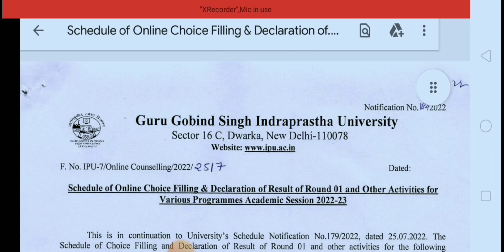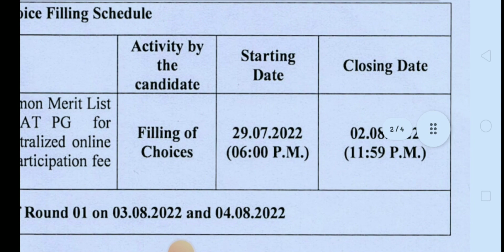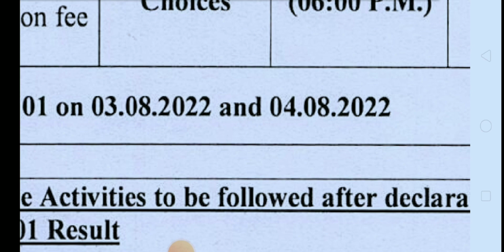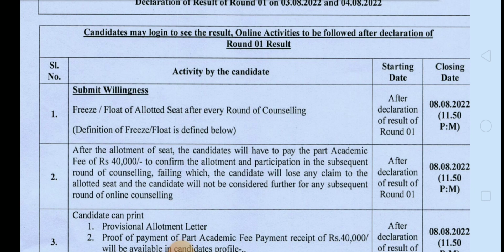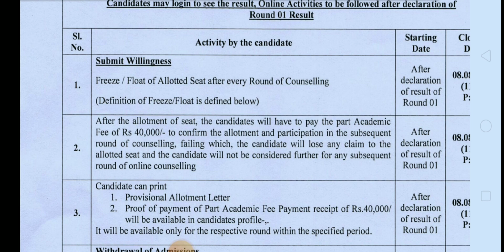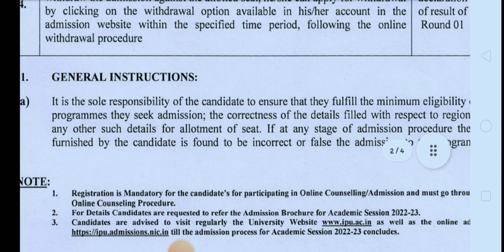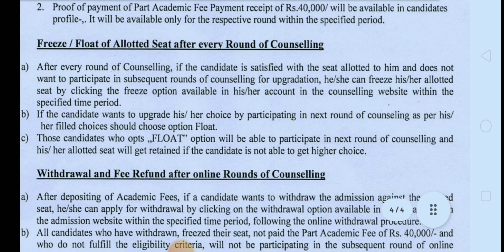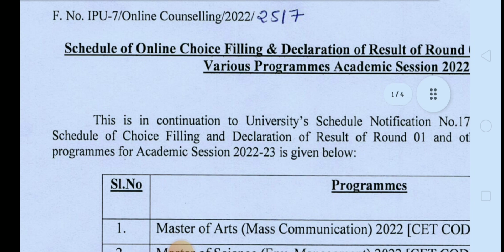GGSIPU ADMISSIONS CHOICE FILLING STARTED |COUNSELLING ROUND 1 LIST| SEAT FREEZING SEAT FLOATING